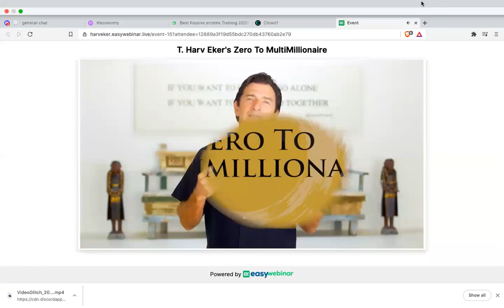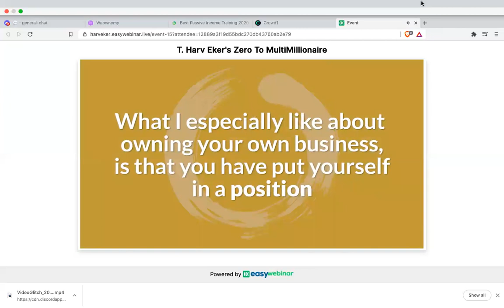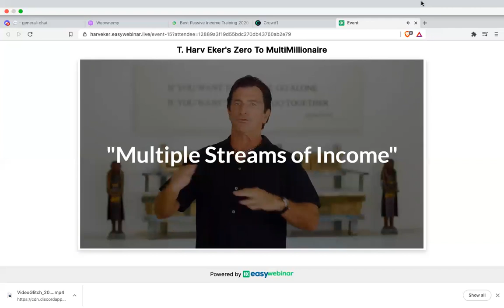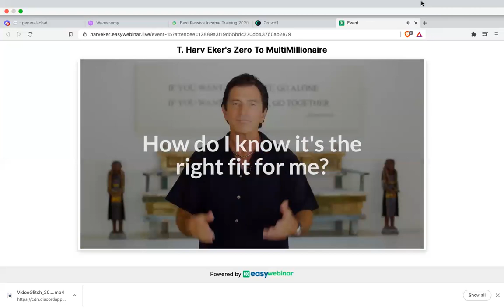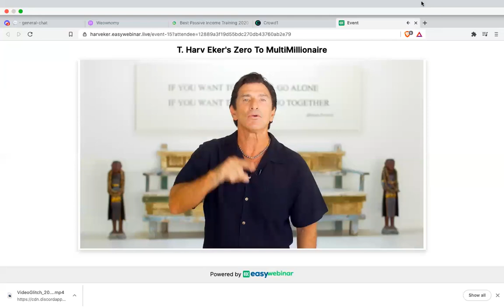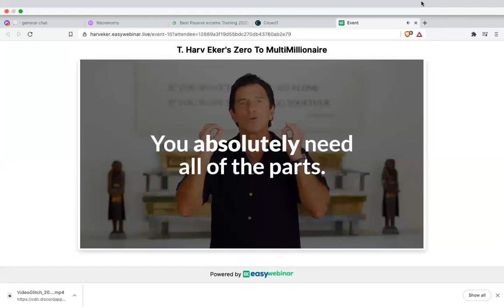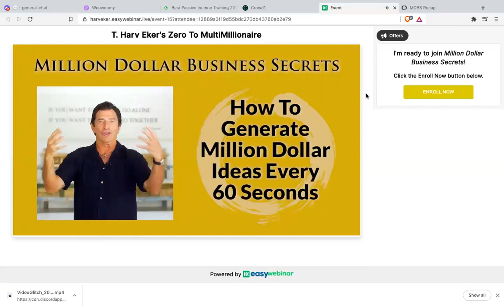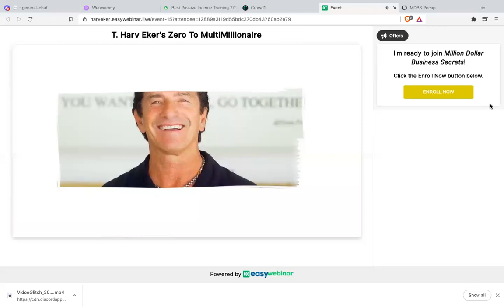Zero to Multimillionaire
make no limit to your income.by following his principles